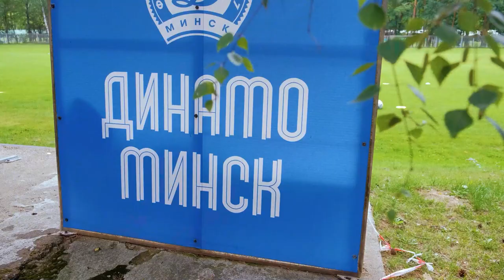Дождливая подготовка ко второму кругу чемпионата | Ислочь - Динамо Минск